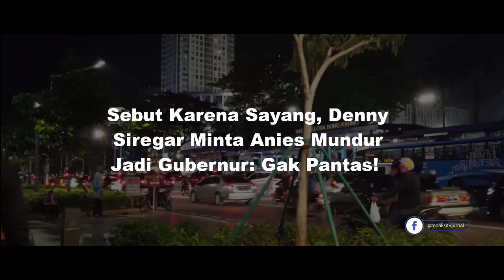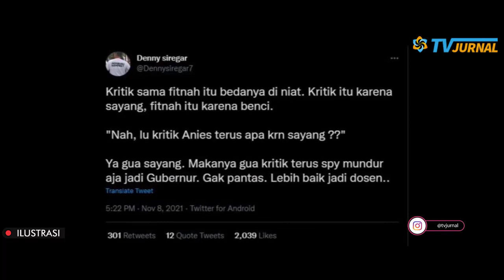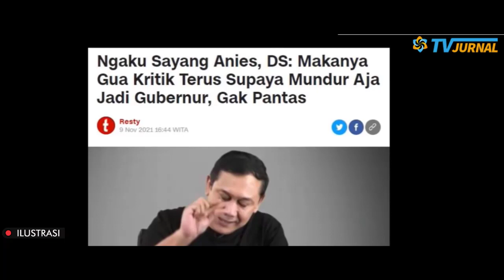ANIES DI PAKSA MUNDUR ❓DENNY SIREGAR BEBERKAN SEMUA ALASANYA⚡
Judul : Sebut Karena Sayang, Denny Siregar Minta Anies Mundur Jadi Gubernur: Gak Pantas!
Penulis : TIM REDAKSI JURNAL
Narasi Lengkapnya  :

Atas itu, ia berharap Anies mundur dari Gubernur. Melansir dari terkini. Mulanya, Denny Siregar mengatakan bahwa kritik dan fitnah itu berbeda. Jelasnya, kritik adalah pertanda sayang sedangkan fitnah itu karena benci. Lebih lanjut, ia pun mengaku ‘sayang’ kepada Anies karena sering mengkritik kebijakannya.
Denny juga menegaskan, Ia mengkritik Anies supaya Anies mundur untuk jadi Gubernur. Karena menurut  Denny itu tidak pantas. Lebih baik jika Anies menjadi sosok dosen saja